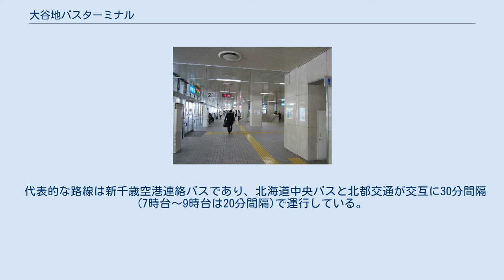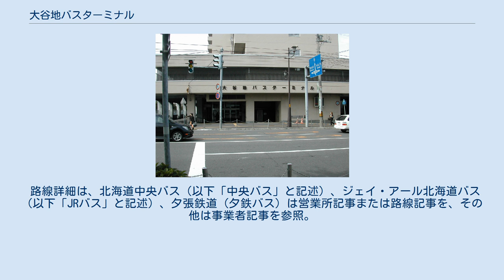大谷地バスターミナル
大谷地バスターミナル 2006年9月 大谷地バスターミナル（おおやちバスターミナル）は、北海道札幌市厚別区大谷地東3丁目2-1にある、自動車ターミナル法による一般バスターミナルの名称。
札幌市独自の分類では乗継バスターミナルとされる。
 ターミナル内の様子 1982年（昭和57年）3月21日供用開始。
札幌市により設置され、管理運営も札幌市が行っていたが（設置主体も参照）、民間移譲を検討した結果、2010年（平成22年）4月1日より管理者が西新サービス（建築物管理業、日立ビルシステムの子会社）に変更されている。
2019年（令和元年）12月の平日1日あたり、スクールバス等の非公示便を除く発着便数は616便。
 地下通路で地下鉄東西線大谷地駅と直結しているほか、キャポ大谷地へも直結している。
東側出入り口が唯一の地上出入り口となる。
 のりばは1 - 10番まで設置されており、バスの到着を感知する自動ドアで仕切られている。
降車場は設置されていないため、各のりばで行う。
 施設内にはシュリーの店（傘・靴などの修理）、北海道中央バス大谷地総合案内所が設置されている。
かつては立ち食いそば・うどん店、喫茶店、キヨスクも入居していたが、現在は閉店している。
また、北都交通案内所は2009年8月20日に廃止された。
 代表的な路線は新千歳空港連絡バスであり、北海道中央バスと北都交通が交互に30分間隔(7時台～9時台は20分間隔)で運行している。
 ※各路線バスの歴史等はそれぞれの路線記事、または事業者記事を参照。
 路線は2021年（令和3年）4月1日現在。
 路線詳細は、北海道中央バス（以下「中央バス」と記述）、ジェイ・アール北海道バス（以下「JRバス」と記述）、夕張鉄道（夕鉄バス）は営業所記事または路線記事を、その他は事業者記事を参照。